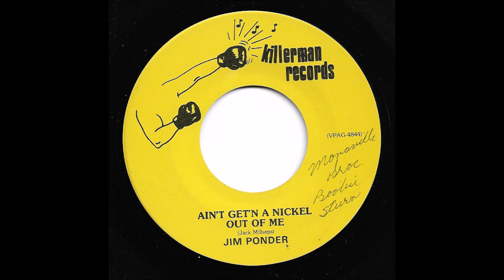Jim Ponder - Ain't Get'n A Nickel Out Of Me